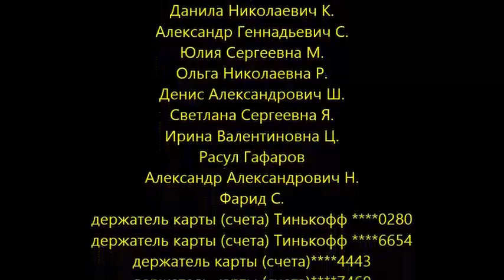Аарон Дембски-Боуден - Коготь Гора | Ересь Хоруса # 26 | Warhammer40000 | AlekseyVS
Оглавление и тайм коды - ВНИЗУ страницы
АЛЬФА-БАНК Кредитная карта с целым годом без %. Бесплатное обслуживание навсегда
АЛЬФА-БАНК Дебетовая Альфа-Карта. Бесплатная ВСЕГДА без условий

BTC: bc1q90c5348fx83rra22ffz6dran28y5s42akajzsz
ETH: 0x066a55ef4cf0520d0155b90c0865d5f00bf42b31

а также
ДЛЯ СОСТОЯТЕЛЬНЫХ ЛЮДЕЙ:

00:00:00 Пролог
00:06:55 Глава 1
00:38:46 Глава 2
01:29:05 Глава 3
01:56:26 Глава 4
03:05:21 Глава 5
03:36:11 Глава 6
03:57:17 Глава 7
04:26:45 Глава 8
04:59:03 Глава 9
05:31:23 Глава 10
06:05:47 Глава 11
06:41:40 Глава 12
07:26:18 Глава 13
08:03:06 Глава 14
08:34:02 Глава 15
09:08:00 Глава 16
09:37:12 Глава 17
10:00:45 Глава 18
10:34:28 Глава 19
11:16:12 Эпилог
11:24:27 Титры